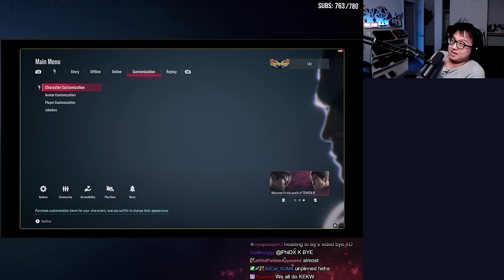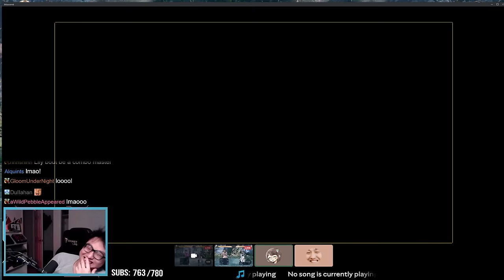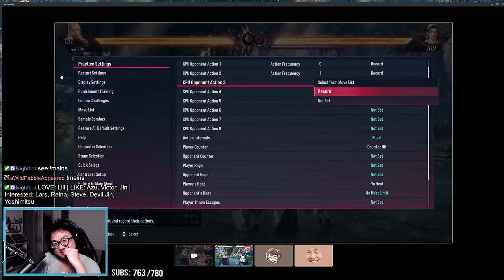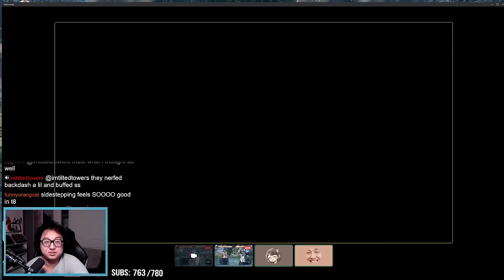LilyPichu's strange addiction.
Episode 3 is here! The date was 2/26/2024, 11 days before Sajam Slam Day 1.

00:00 - Teaser
00:35 - Intro
1:21 - LilyPichu Lili vs. DevilJin
4:40 - Time for drills
5:22 - Setting up the Whiff Punish drill (Level 1)
7:10 - The first combo...
14:33 - Back to the Whiff Punish Drill (Level 2)
17:24 - Actually running the drill now
18:54 - COMBO TIME GOGOGOGO
19:29 - Here we go again
22:00 - 22:37 Can’t teach Lily ass combos
24:38 - In-game tips with Lili
30:09 - You didn't write all the combos down...